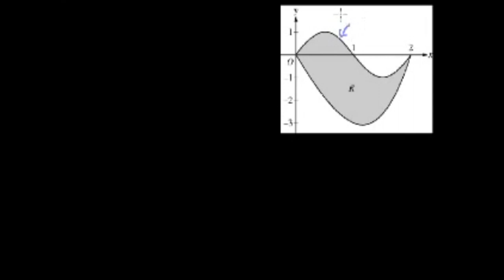AP Kalkülüs (İleri Seviye Kalkülüs) Soru Çözümü 1a (Matematik)